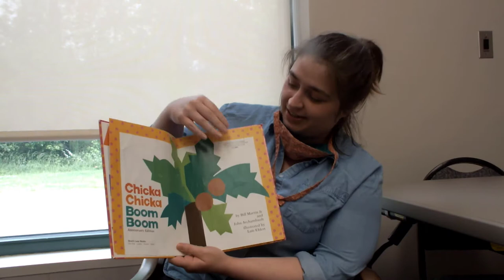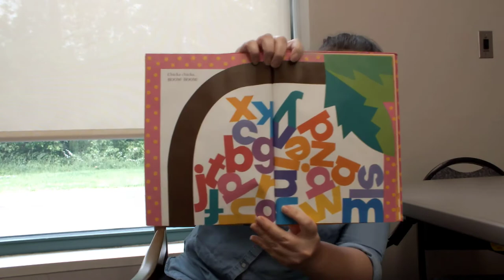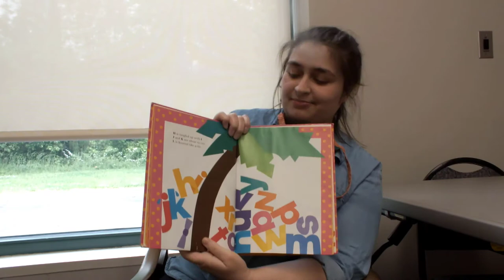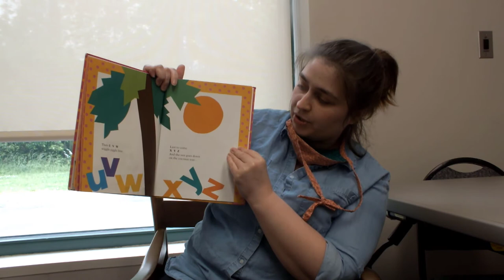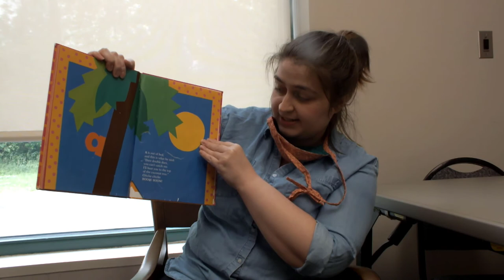Chicka Chicka Boom Boom by Bill Martin, Jr. Read by Ms. Hannah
Enjoy this virtual story time reading of Chicka Chicka Boom Boom by Bill Martin, Jr. Read by Culpeper County Library staff member Ms. Hannah